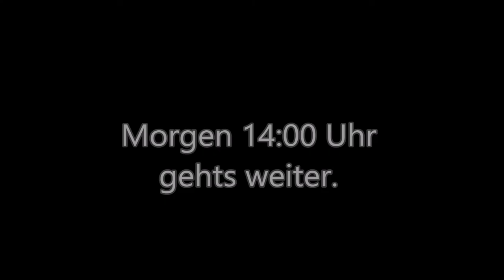POKEMON Y #46 * Neue Abenteuer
Pokemon Y Part 46 Neue Abenteuer